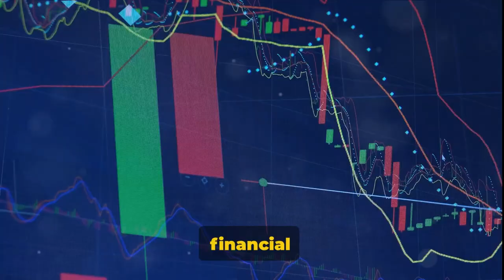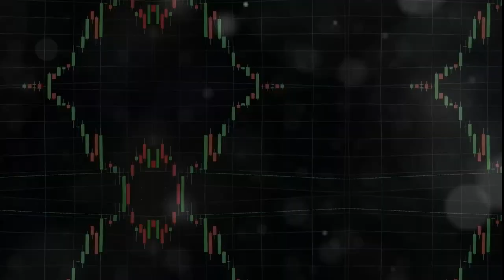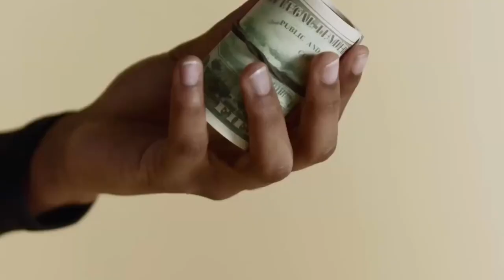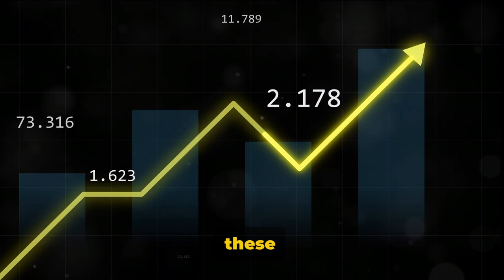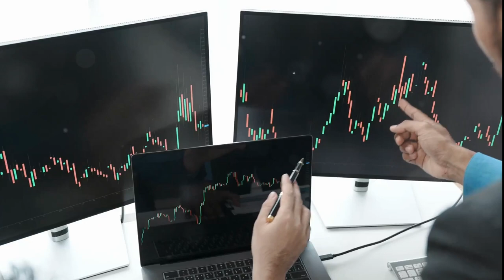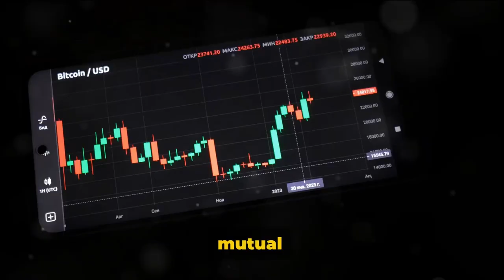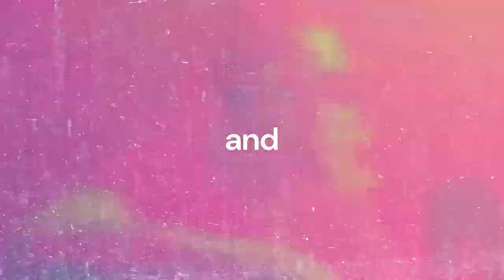how to invest: Unlock the Magic of Investing Today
🚀 Unleash Your Financial Potential in 2024! 📈 | How to Invest, Credit Cards, and More! Ready to level up your financial game in 2024? 🌐 Whether you're a seasoned investor or just starting out, this video is your ultimate guide to mastering the art of investment. Learn the ins and outs of how to invest money wisely, especially if you're a beginner or dealing with small amounts.

00:00 The Power of Investing
01:19 Growing Your Money
02:40 Understanding the Risks(intro)
05:23 Embracing the Power of Investing (outro)